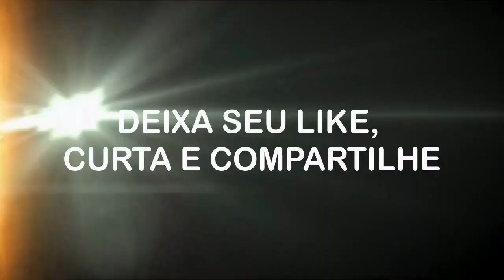THOR ESTILO DEADPOOL TRAILER HD 02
Gostaria de deixar claro que este é um trailer feito por um fã. Infelizmente, este trailer não é Original. Isso significa que ele contém clipes de outros filmes e parte de Jogos de Game, reunidos com efeitos especiais usando o editor de vídeo e o editor de fotos.

Thor (2011) tornou se um filme mais interessante ao usar a trilha sonora do trailer de Deadpool.  Os filmes de Thor tem muita falta de humor corrigido no Thor Ragnarok.

O título na cor para vermelho para que se encaixasse no tema Deadpool. Começaram na Terra, mostrando as pessoas na Terra e, em seguida, apresentando Thor, depois em seu planeta com um tom diferente ao invés de sério do que já é.

Sinta-se à vontade para ASSINAR, COMENTAR e GOSTAR deste vídeo, eu agradeceria muito. Quanto mais popular o vídeo, maior a chance de ser visto !